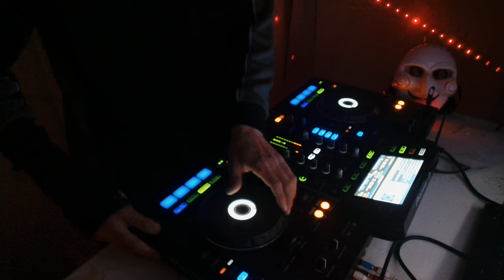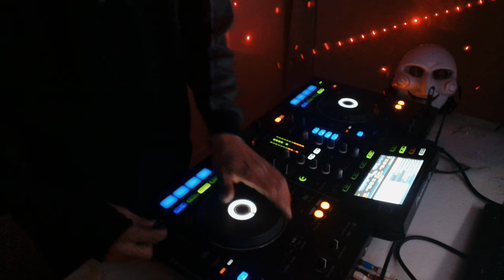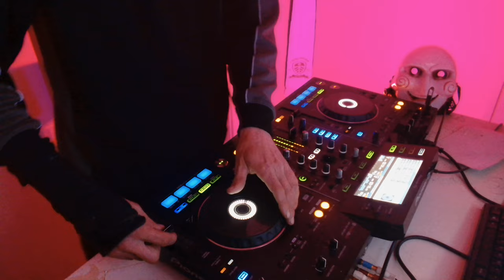BOXROOM BANGER'S 43 - THE TIME HAS COME